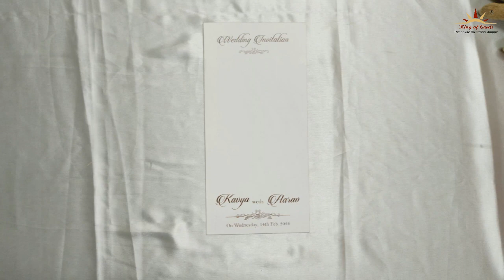White Texture Single Sheet Invitation Card-KSN19490